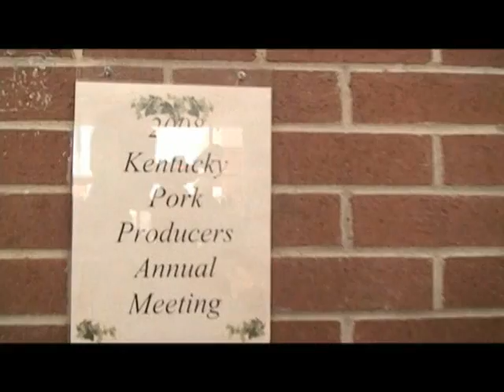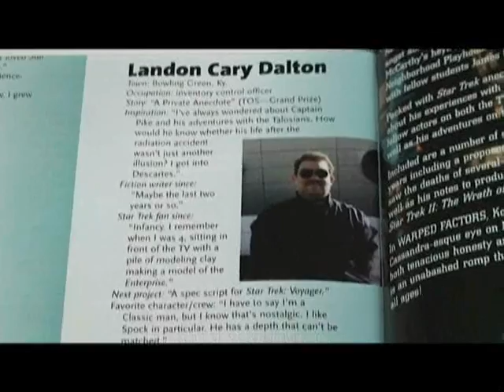SO-MOD 2008 Behind the scenes part 4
More of the Southern Models Expo and Entertainment Convention from January 26, 2008 that took place at the Sloan Convention Center in Bowling Green, KY.  Some great interviews and behind the scenes look at the entire event are included in these clips with many more to follow over the next few days!